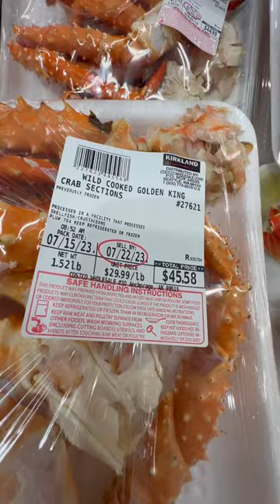$45.58 Alaska Costco King Crab!